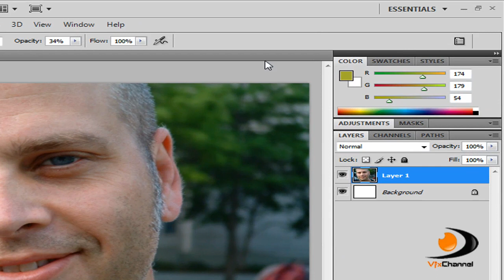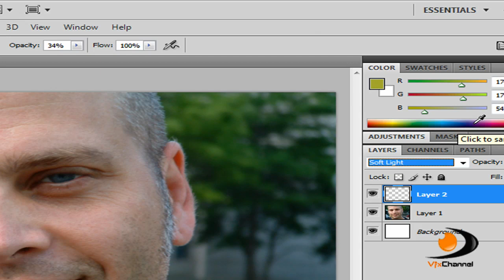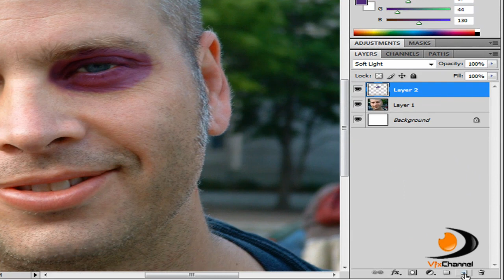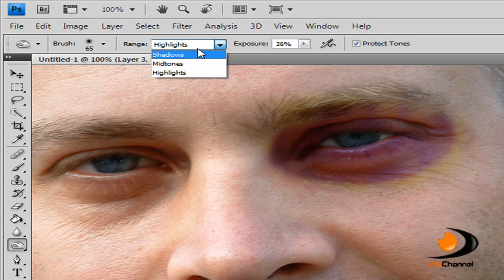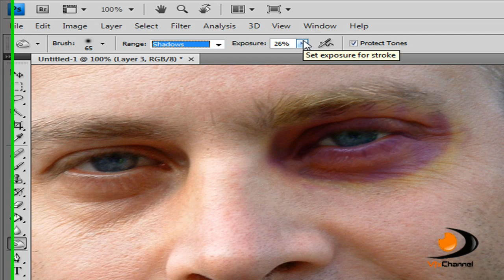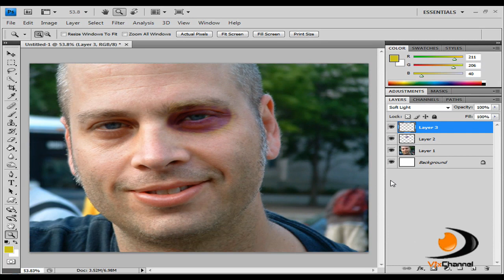Photoshop Tutorial:Swollen Black Eye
Fouth Photoshop tutorial Medium Level Created By Jordan Ferries